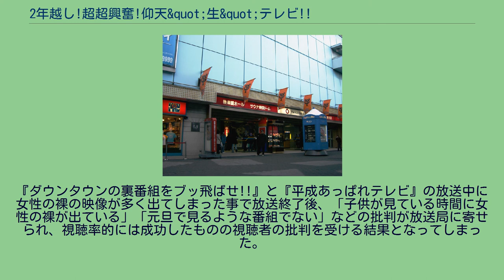2年越し!超超興奮!仰天&quot;生&quot;テレビ!!